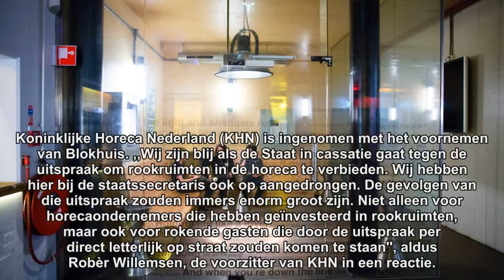'Rookruimtes horeca binnen twee jaar dicht'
DEN HAAG (ANP) - Het kabinet wil de horeca nog circa twee jaar de tijd geven om alle rookruimtes definitief te sluiten. Bronnen in Den Haag bevestigen een bericht van De Telegraaf van die strekking.